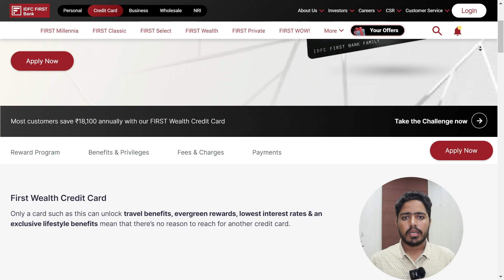Best Credit Card for Airline Mills - Best Credit Card for Airport Lounge Access India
It's finally here! We're talking about the best credit cards for airport lounge access.

If you're looking to save some money on your next trip, this is the video for you. We'll be covering the top 3 best credit cards for airport lounge access, and we'll be breaking down what each card has to offer so that you can pick the one that's right for you.